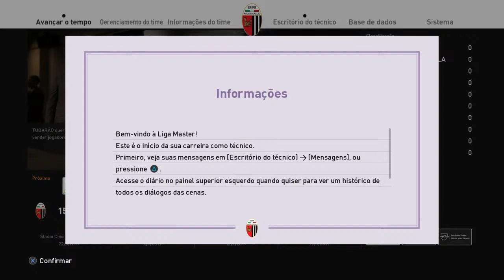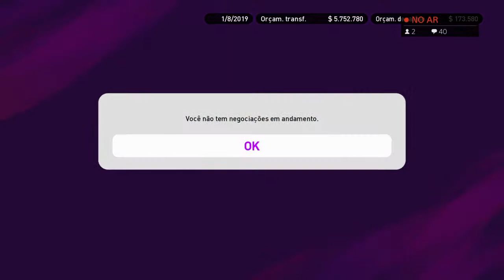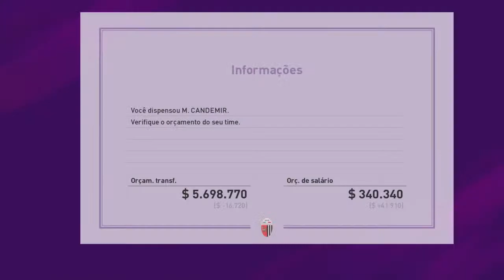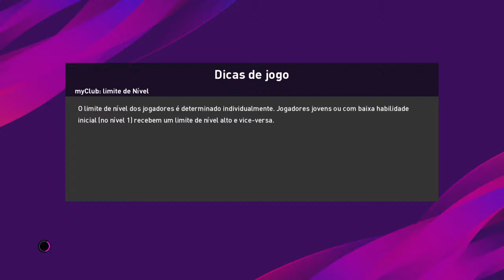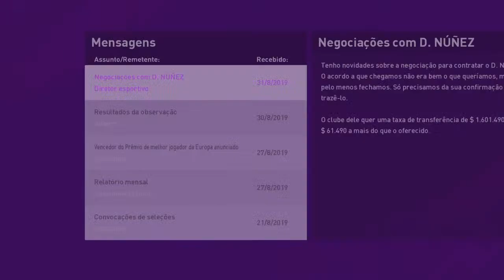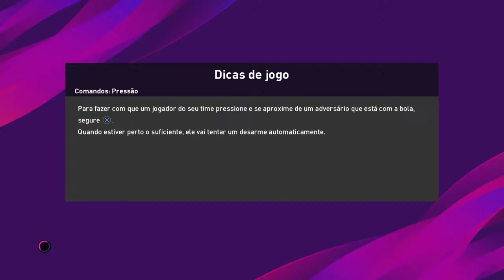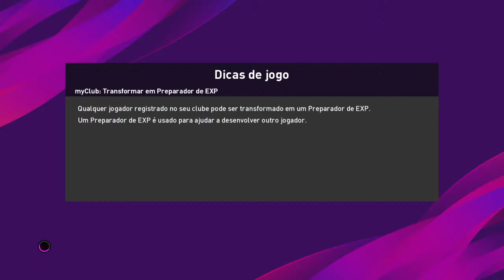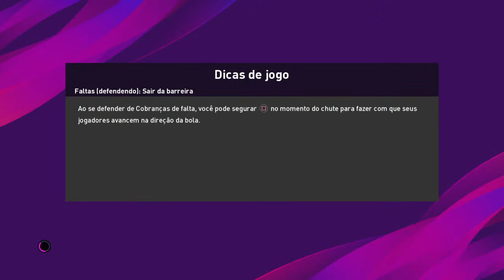PES 20 MASTER LIGA ASCOLI MAIOR DESAFIO TÉCNICO TUBARÃO TEMPORADA 1 PS4 PRO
LIVES TODOS DIAS

As 20 horas da noite

Se você curtiu o canal apoie

Tubarao1984 siga lá .